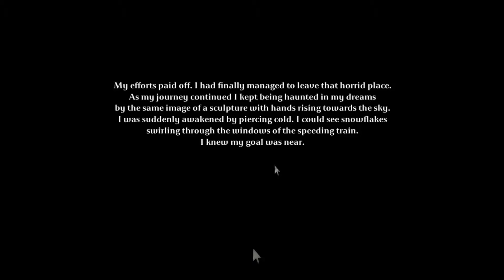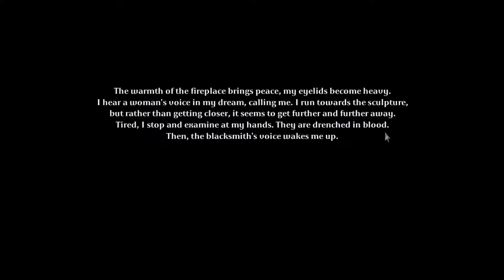Jon Plays Tormentum Episode 10: frozen tears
that would hurt!
beginning art (if there is any) can be credited to these people